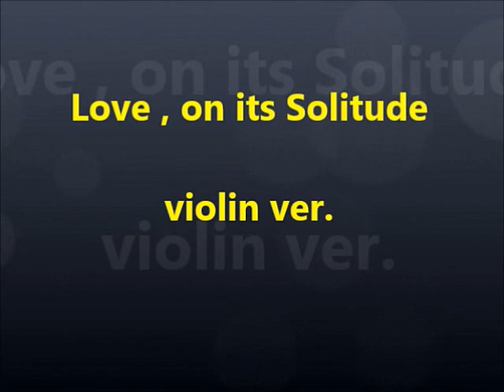사랑 그 쓸쓸함에 대하여 Love, on its solitude violin ver.(Practice ver.)